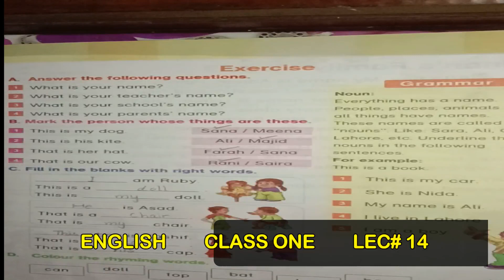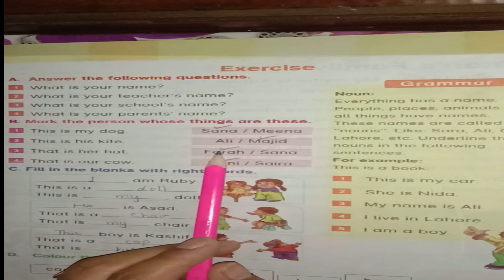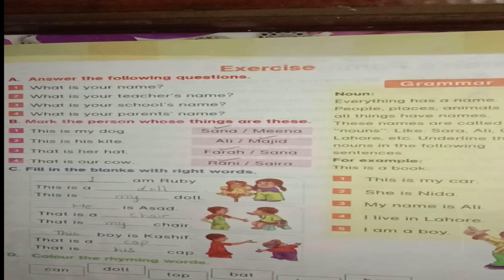Lecture 14 English Class One